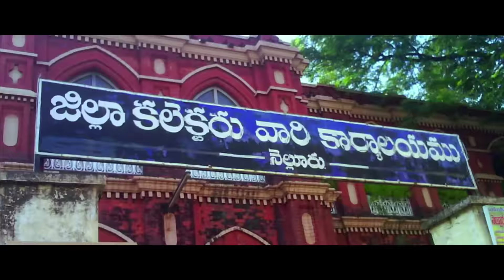Rajugari intlo 7va Roju theatrical trailer - idlebrain.com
Rajugari intlo 7va Roju theatrical trailer